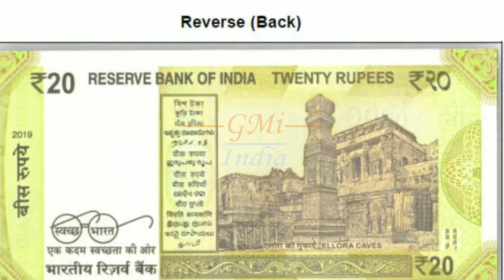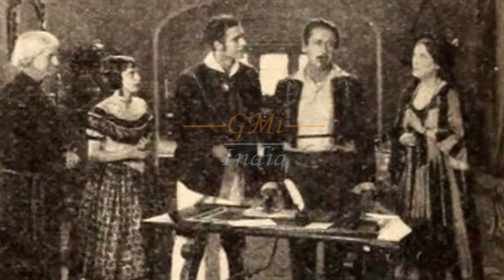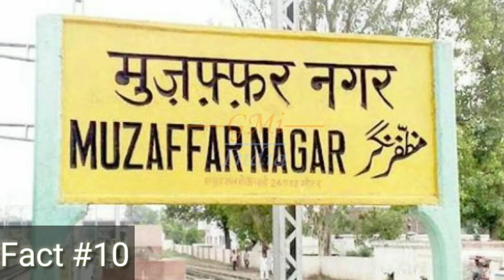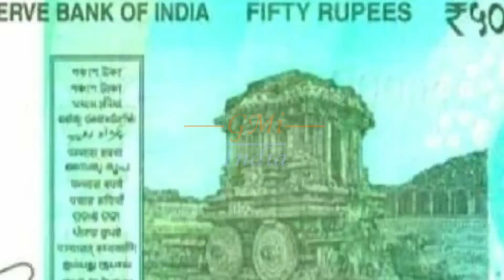दुनिया की सबसे पहली 3D Film, पहला Sunglass और भारत का सबसे अमीर भिखारी | शावलिन कंग फू की शुरुआत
Shawlin Kang fu started by Prince Pallav
First 3D movie - The power of love
First Sunglass of world
Richest beggar of India
Meaning of colgate - Hangout yourself.
Pratap who made 600 drones in 6 for fields
Harvey ball who create smilies emoji
Places on indian notes
Full form CCTV - Closed circuit television

20 Facts which you never knew

Coca-Cola bottles type, Coca-Cola bottle like a oil container 1936.

Longest TV ad - fourteen hours TV ad made on in 2018 in Brazil.

Phantom vibration syndrome.

America bought Alaska in just 7.2 million dollars.

Why pirates wear patches in one eye? Because they habituate eye to see in darkness.

6 inches human skeleton was found in Atacama dessert.

Maharaja of Patiala had 83 wives.

World famous hacker, Jan Krissler has hacked the finger print of Security minister.

Hockey player Major Dhyanchand.

Stephan King - horror story writer.

Book market in Iraq, Books are lying without security.

Real age of Osita Ihame is 38 years.

Illusion makeup artist.

How Samsung started business. Samsung was a grocery store in 1938.

Ice hotel in Sweden.

Nishiyama Hotel is oldest hotel in world. It is 1300 years old. Nishiyama hotel is still running.

First thing was sold on EBay. Broken laser light was sold on EBay first time.

Heart symbol was in 1250 first time.

Till last December 2019, India has launched 319 satellite for 33 countries.

There is 100 paisa in a rupee, it was announced in 1957 and before this it was 16 anaa.

information center,
Information,
information technology,
information centre,
information about space,
information of earth,
information of solar system,
information of india,
information of world,
information of planets,
nature videos,
nature beauty,

russia facts in hindi,
russia famous places,
russia facts for kids,
russia facts and information,
russia facts and history,
russian facts,
russian facts about culture,
facts about russia,
facts about russia in hindi,
facts about russia in tamil,
facts about russia in kannada,
facts about russia in english,
facts about russian president,
facts about russian language,
facts about russia geography,
facts in hindi,
facts tech,

evolution of eyes,

famous places in the world,
famous places,
famous places in delhi,
famous places in bangalore,
benefits of salt,

russia size,
russia size comparison,
russia size compared to other countries,
yetenek sizsiniz rusya,
famous places in bihar,
famous places in delhi to visit,
famous places in delhi in hindi,